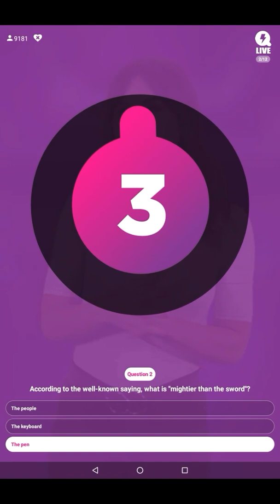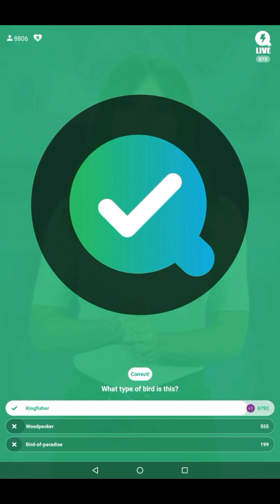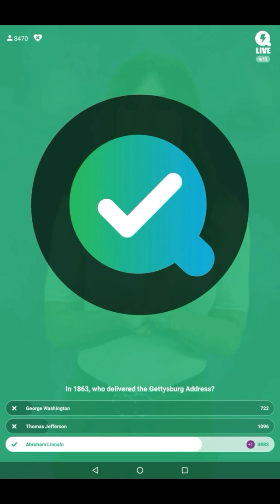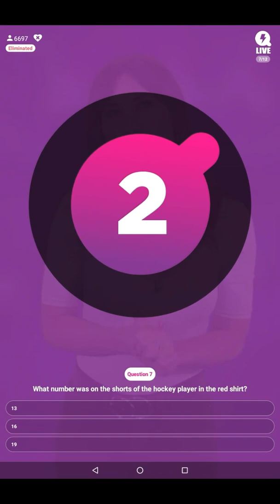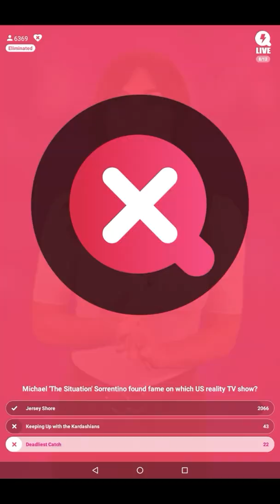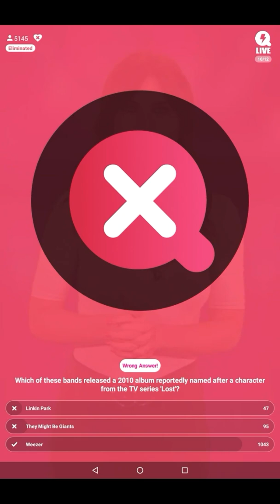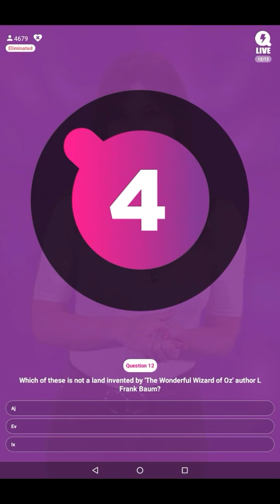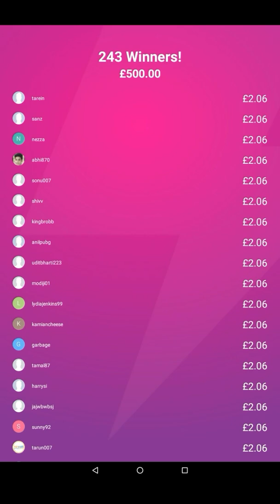Marina Berry Q live 68